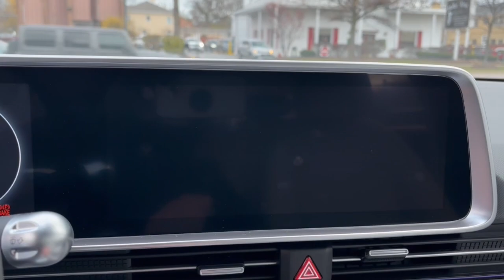2024 Hyundai IONIQ_6 Glenview, Des Plaines, Skokie, Evanston, Northbrook, IL HY6729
TRANSMISSION BLUE New 2024 Hyundai IONIQ_6 Preferred available in Glenview, Illinois at

Nav System  Heated Seats  Aluminum Wheels  All Wheel Drive  Back-Up Camera  Satellite Radio. Preferred trim. Warranty 5 yrs/100k Miles - Basic Warranty; br /br /KEY FEATURES INCLUDEbr /Navigation  All Wheel Drive  Heated Driver Seat  Back-Up Camera  Satellite Radio. br /br /BUY FROM AN AWARD WINNING DEALERbr /Welcome  if your out of state or local  we specialize in shipping vehicles right to your front door. The fastest and most convenient way to research and find a vehicle that is right for you. Whether you are looking for a new or used car  truck  or SUV you will find it here. We have helped many customers in or near Glenview  Chicago  Highland Park  Des Plaines  Lincolnwood and across the nation find the car of their dreams! br /br /Please confirm the accuracy of the included equipment by calling us prior to purchase. br /